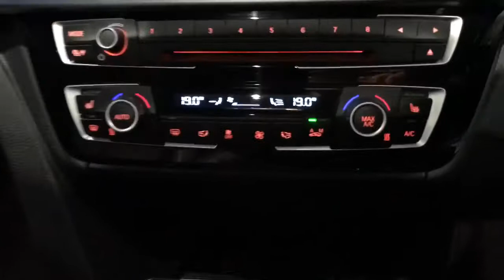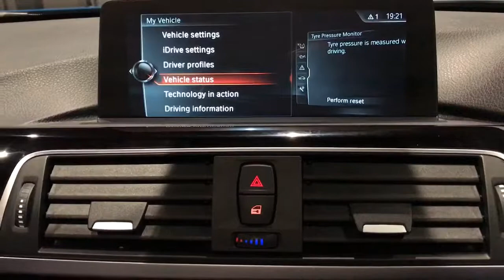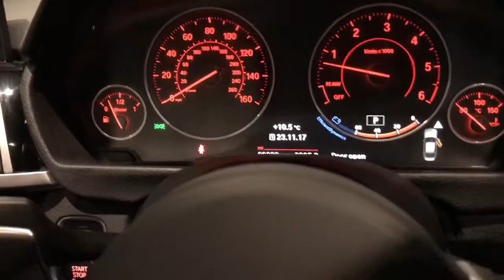2016 BMW 335d MSport xDrive in Individual Laguna Seca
Amazing spec; Laguna Seca Blue, Head Up Display, Sunroof, Electric Seats, Heated Seats, Adaptive Suspension, Adaptive LED Icon Lights, Pro Nav, Heated Steering Wheel, High Beam Assist, Harman Kardon, Front and Rear Sensirs, Bluetooth and more!